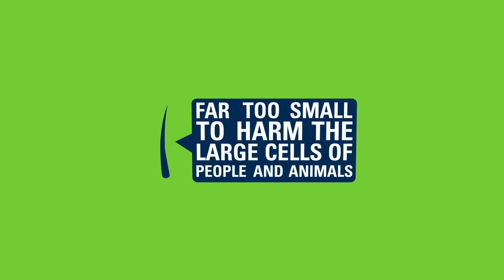IndusCo - Bioshield 75 (Food and Beverage Version)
Variant of an earlier Bioshield video targeted to Food and Beverage industry applications.